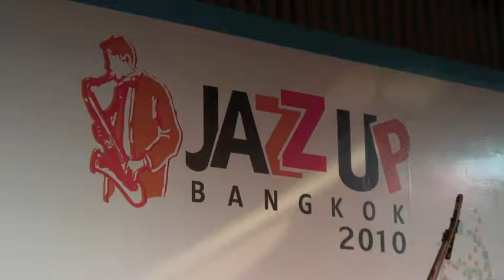Piano Trio at 'Jazz-Up Bangkok' (2) Modern Jazz Festival, Thailand 2010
A piano trio of Thai musicians performing live during the 'Jazz-Up Bangkok' modern jazz festival at the Bangkok Cultural Center on October 3rd, 2010.

Video & audio by Paul Barton.